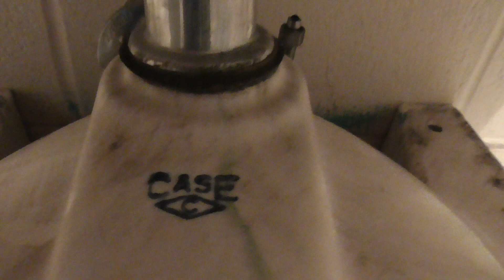[220] 1946 Case Plumbing Avon sink reshoot + exterior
This is located in the maintenance shed in the cemetery that my house borders. I shot this last year but I deleted the video. I snuck in here today, because someone was mowing the lawn and the door was open. The original toilet likely was a Case close-coupled toilet, as there are no marks on the wall. The other building is a chapel that was built in 1922, and is the oldest building in my town outside of the village borders. Unfortunately, it has been since gutted out and now used as storage